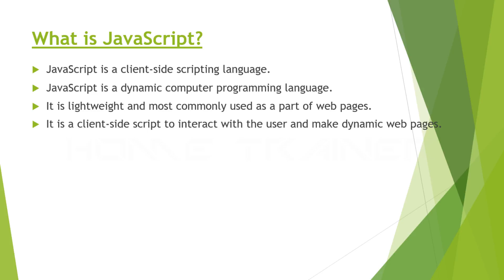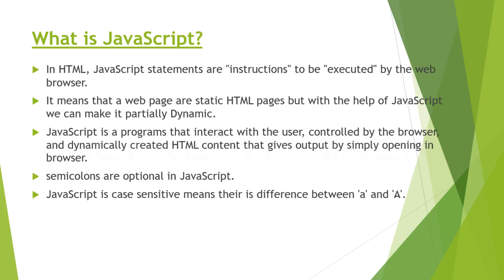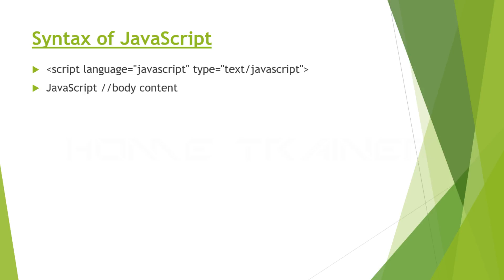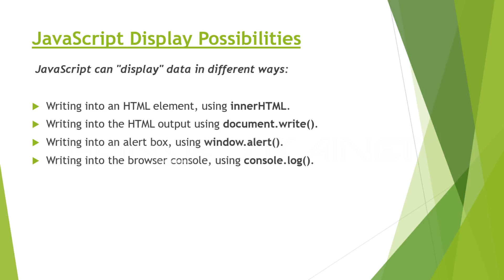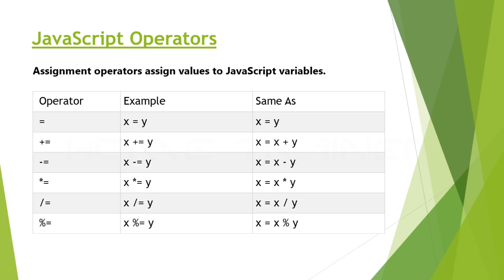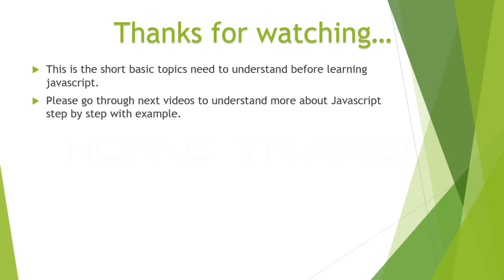Javascript Intro Video - Basics | Home Trainer by Nikita Panchal!.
1. Basic topics of javascript
2. related topics of javascript